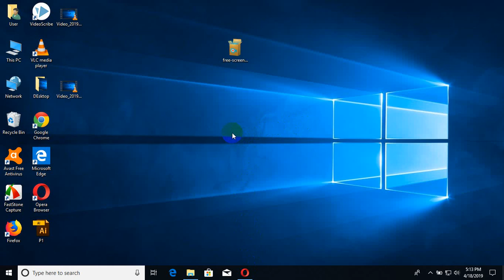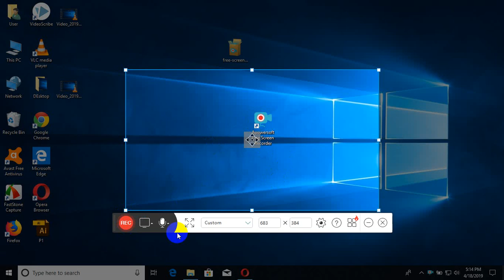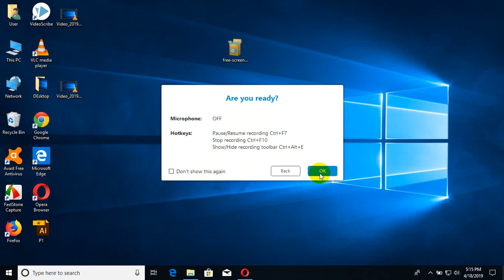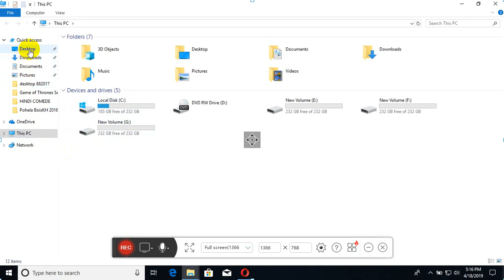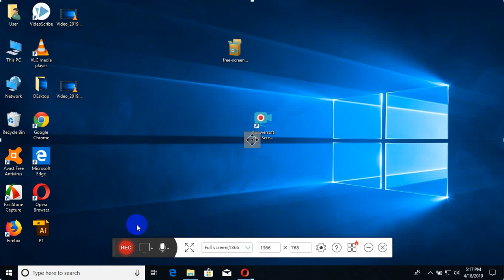Screen Recorder and Capturing Software for free use. How to Record Computer Laptop Screen !!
Are you looking for the best screen recording and capturing software  for YouTube?? Here I am with the best free and easy screen recorder software. I give you all Free programs to the best screen recording software.Best Screen Recording and Capturing Software for YouTube !!TubeBanglal!!

নতুন টিপস, নতুন টেকনোলোজি সংবাদ, নতুন টিউটোরিয়াল পেতে আমাদের সাথে যুক্ত হন ;